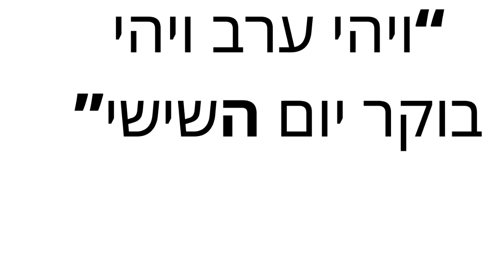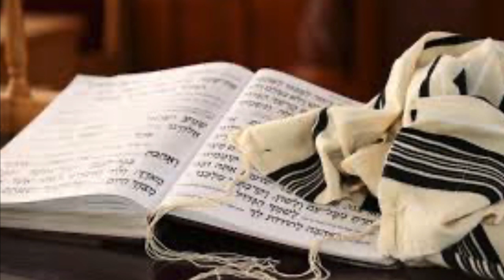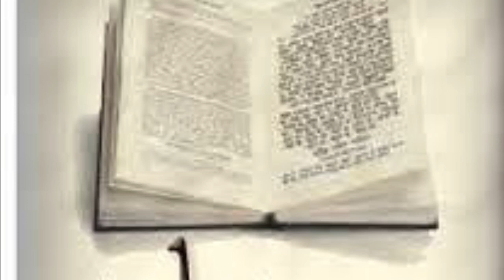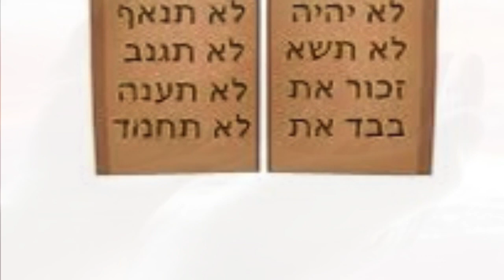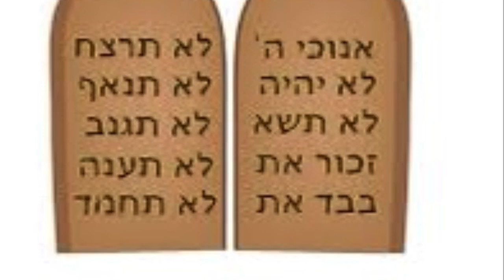Préparons Nous A Recevoir La Torah De Machiah